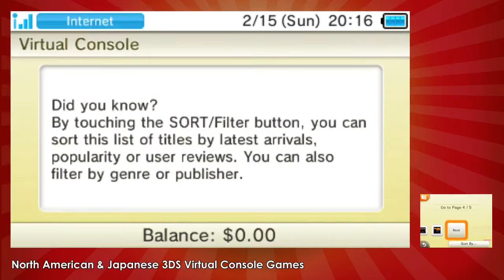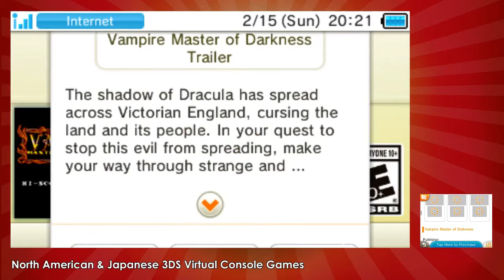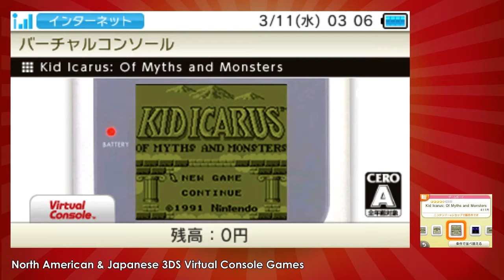American 3DS Virtual Console vs. Japanese 3DS Virtual Console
For fun I decided to take a look at both 3DS Virtual Console shops. Maybe I'll do the same for Wii U and Wii down the road too.